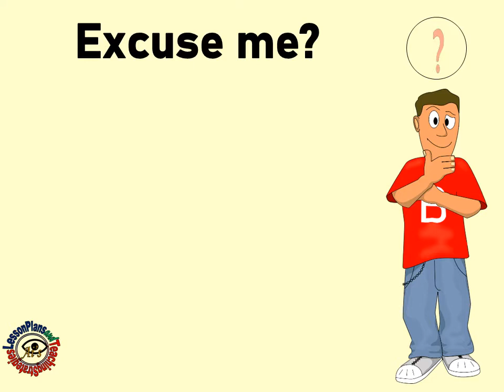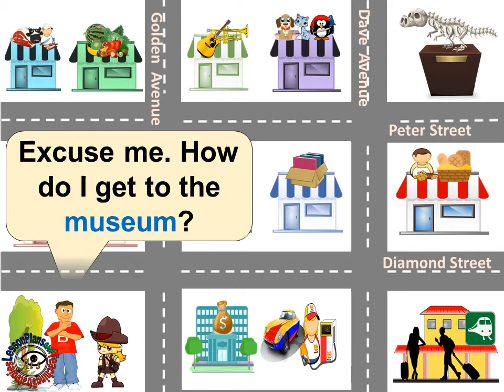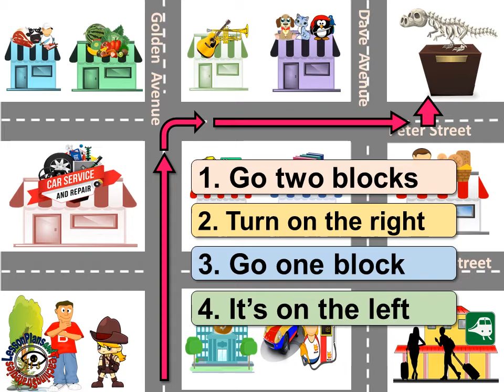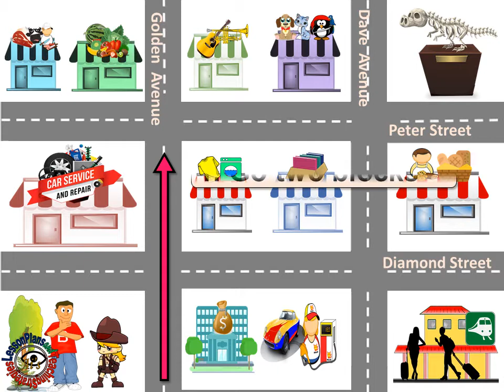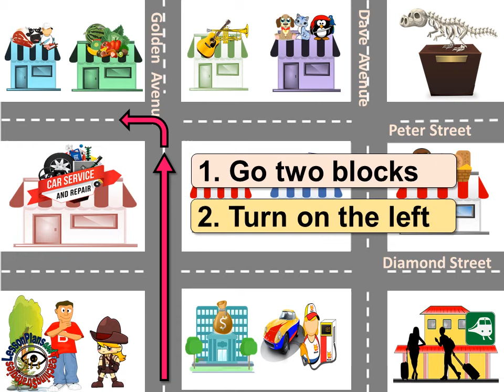HOW TO ASK FOR AND GIVE DIRECTIONS / ASKING AND GIVING DIRECTIONS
In this video, you'll learn how to ask and give directions to someone using key questions and key phrases.